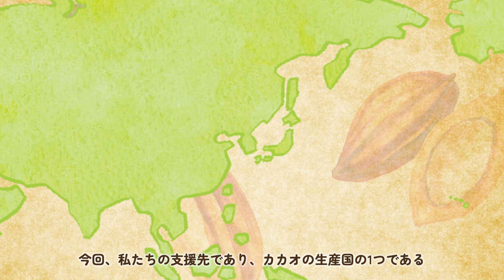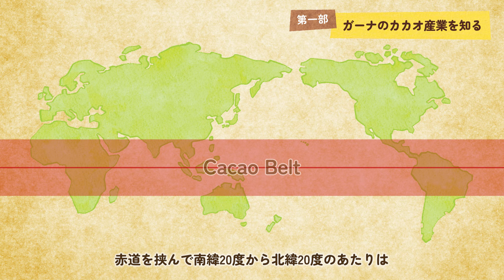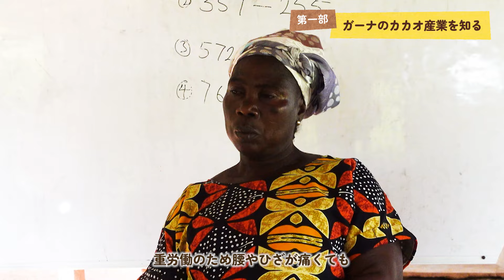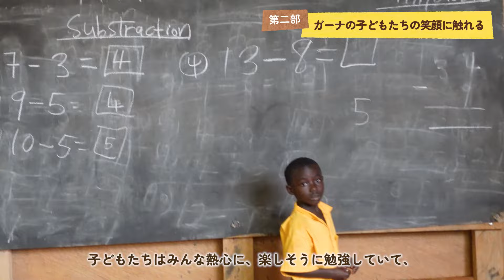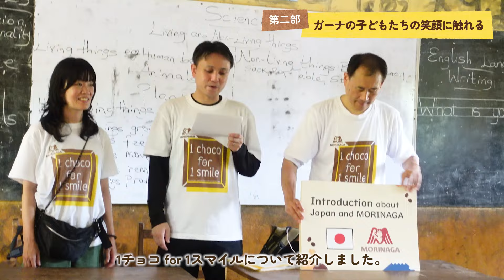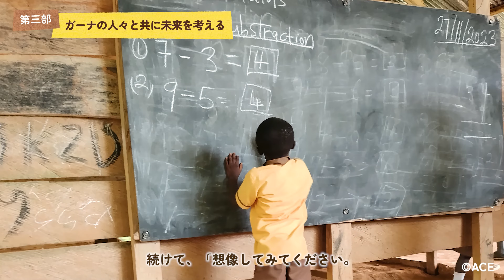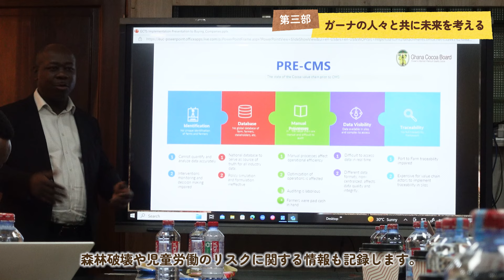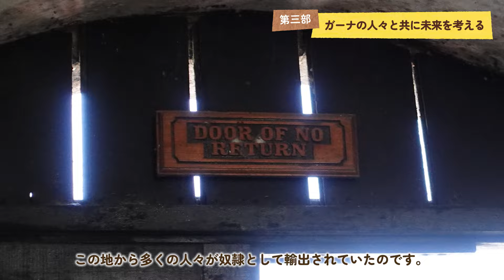【1チョコfor1スマイル】ラーニング・ジャーニー in ガーナ（全編）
【「1チョコ for 1スマイル」について】
「1チョコ for 1スマイル」は、森永製菓が2008年から続けている活動です。
チョコレートの原料「カカオ」が作られる⾚道近くの国々。
それらの国々では、十分な教育環境が整っていない、経済的な自立が難しく子どもが働かざるを得ない、などの問題もあります。
「1チョコ for 1スマイル」は、ガーナなどカカオの国の未来を担う⼦どもたちの教育環境の改善や児童労働問題への取り組みを、
商品の売上の⼀部を使って⽀援する活動です。
⽀援活動のパートナーは、国際NGO プラン・インターナショナルと日本生まれのNGO ACE（エース）です。
年間を通して⾏う寄付に加えて、特別期間では森永チョコレートなどの対象商品1個につき1円を寄付するキャンペーンを実施しています。
「チョコレートを⾷べる⼈も、カカオの国で学ぶ⼦どもたちも、みんなの笑顔を未来につなぎたい。」それが森永製菓の想いです。

「1チョコ for 1スマイル」を通じて今まで支援してきた子供たちに、そしてカカオを生産し続けてくれていカカオ農家の方たちに
感謝の気持ちを直接伝える為。そして、カカオ生産地で起きていることを体感し、様々なステークホルダーの皆様にしっかりと伝
えることで、カカオ生産におけるサステナビリティ課題の理解を深め、課題解決に向けた取り組みに活かす為に、支援地の一つで
あるガーナを森永製菓の社員３名が訪問しました。

【ロードムービー　～ラーニング・ジャーニー in ガーナ～】
カカオを生産する地域の今の情報をみなさんにお伝えいたします。